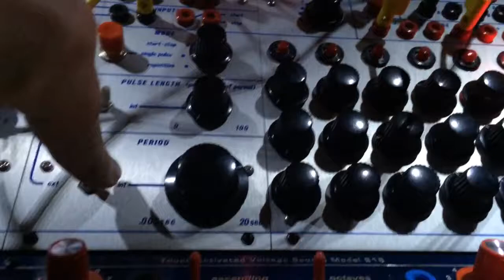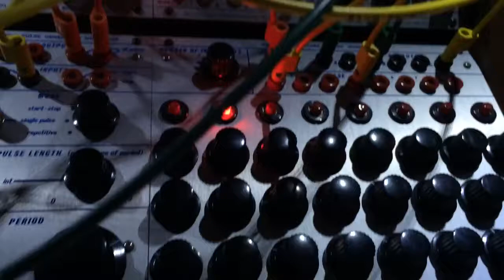Retro 123 Sequencer Testing - DIY Red Lamps!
More testing of my DIY Buchla 123 sequencer module.

Had an idea to custom make (by hand) the classic red lamp covers. So far, really happy with the results :)

Patch was nothing special, just setup quick to run the sequence.

Modules used:

DIY 144, DIY 140, DIY 123, 266e, 281e, 256e, 257e, 292e, 206e

Cheers! - Djangosfire